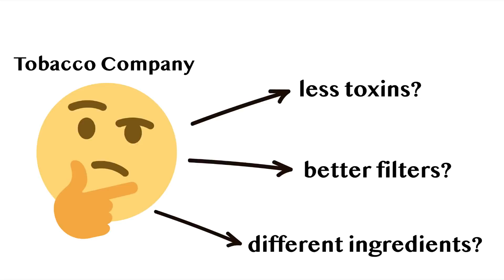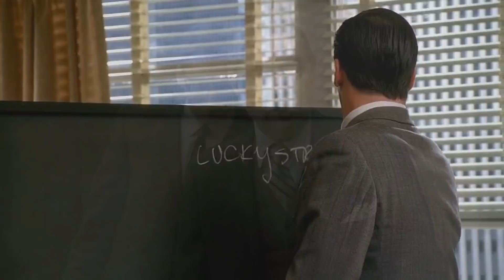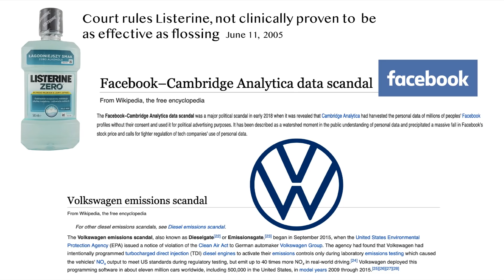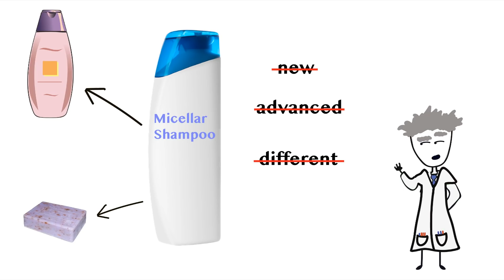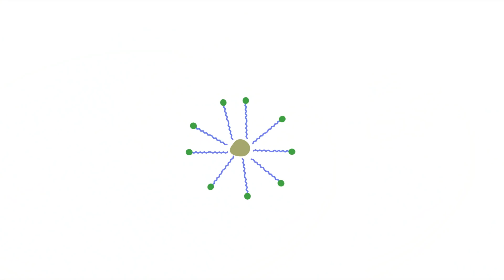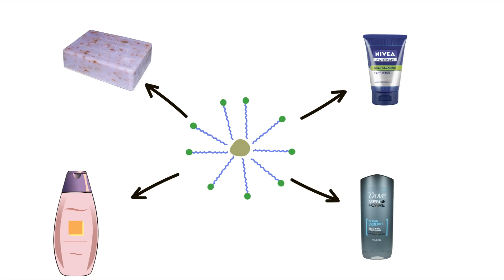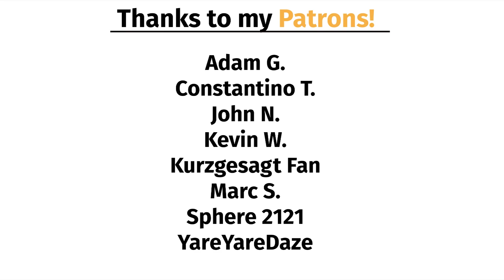The Bad Science of Micellar Shampoo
Recently shampoo companies have started marketing their shampoo as "micellar shampoo". This is deceptive marketing...because all shampoo and any hygiene product used for washing already has "micellar properties".